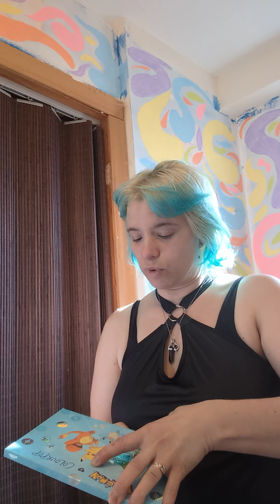June 14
i just launched my printify store with products designed by me!